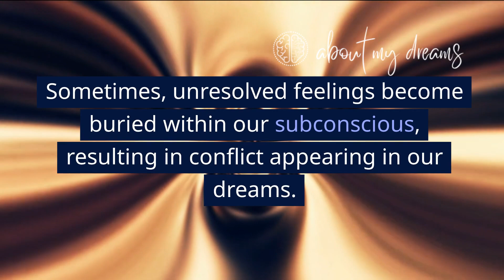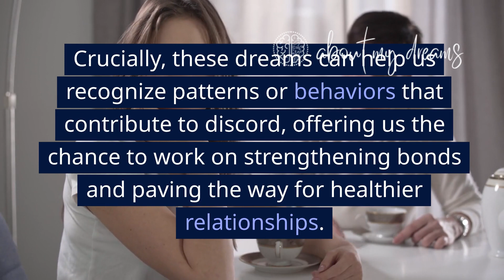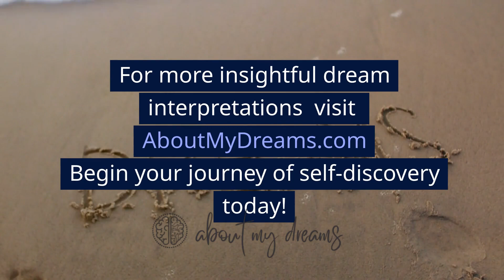Conflict in Our Dreams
Ever been in a perplexing dream featuring conflicts and fights, and this video left you wanting more? Comment with the details of your dream, and we'll make an effort to assist you in making sense of it.

In the intriguing realm of dreams, conflict takes center stage, inviting us to explore the intricate threads of its symbolism. Today, let's embark on a journey through the captivating meaning behind conflict in our dreams and uncover the profound insights it offers. 🔥✨

Conflict in dreams often symbolizes the internal struggles and unresolved emotions we may be facing. It represents the clash between different aspects of ourselves or the challenges we encounter in our waking lives. As we step onto the dreamy stage of our subconscious theater, let's celebrate the opportunity to confront and learn from these vivid scenes. 🎭🌌

Have you ever dreamt of conflict? Share your experiences and interpretations in the comments below! Did they evoke feelings of tension, self-reflection, or the call to address situations that need resolution? Let's venture into the depths of our dreams together and decipher the messages they hold. ⚡️💫

Remember, dream interpretations are deeply personal, influenced by our unique experiences and perspectives. Each dream serves as a dramatic script of self-discovery, offering insights and opportunities for growth. Let's honor the transformative power of conflict dreams and embrace the lessons they inspire in our waking lives. ✨💤

Tag your fellow dream explorers and seekers of meaning. Let's create a community of dreamers, sharing our interpretations, insights, and reflections on the symbolism of conflict in our nocturnal theater. Together, we can celebrate self-awareness, embrace resolution, and rewrite the narrative of our dreams with empowerment and understanding. ⚖️🌟